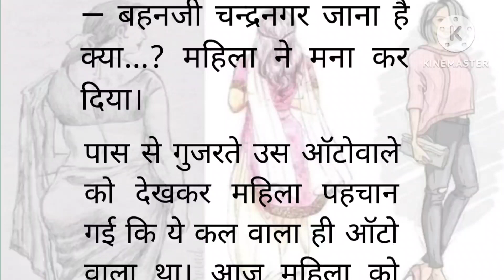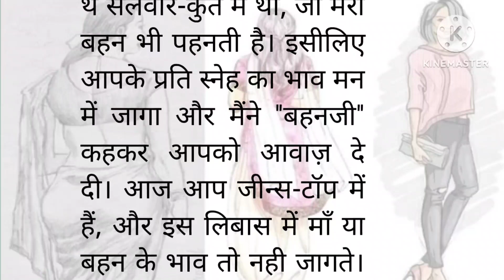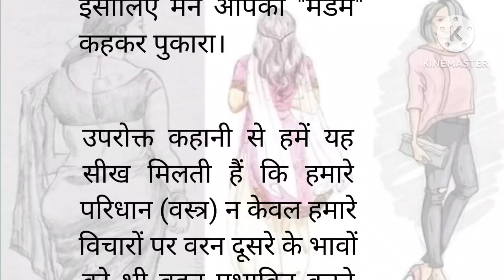सकारात्मक सोच|| Positive thinking|| lessonable story|| ज्ञानवर्धक कहानी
🙏♥️दोस्तों आपका इस चैनल पर हार्दिक स्वागत है।♥️🙏

💦आप लोग इस वीडियो में जानेंगे कि किस प्रकार हमारे परिधान हमारे विचारों के साथ दूसरों के भावों को किस प्रकार बदल जाते हैं।💦

🤡आगे मेरे आने वाले वीडियो में इसी प्रकार की कहानियां पढ़ेंगे और सुनेंगे। इसके अलावा आप हर प्रकार के सामाजिक ,पारिवारिक और मोटिवेशनल कहानियां देखेंगे। 🤡
और कॉमेंट तो अवश्य करें, इससे मुझे अपनी कमियों का पता चलता है, जिससे मैं निरंतर सुधार करता हूं। आपको मेरे इस चैनल पर समय देने के लिए बहुत बहुत ध्यानयाद और आभार।. 🙏🙏